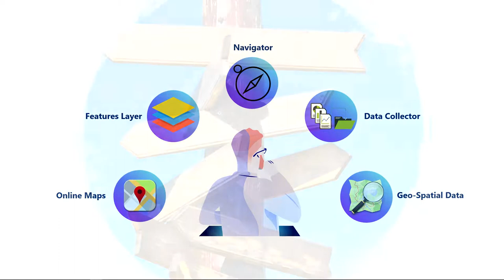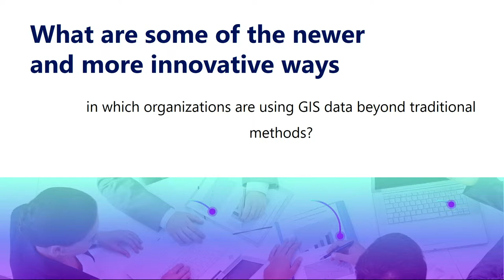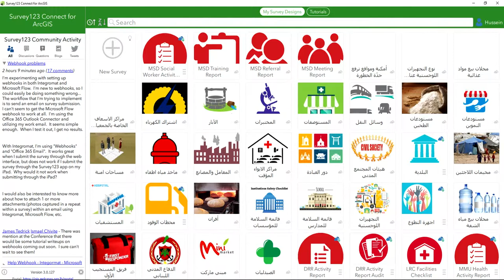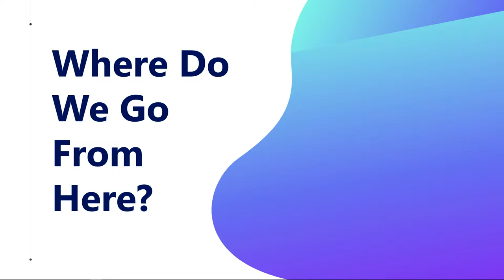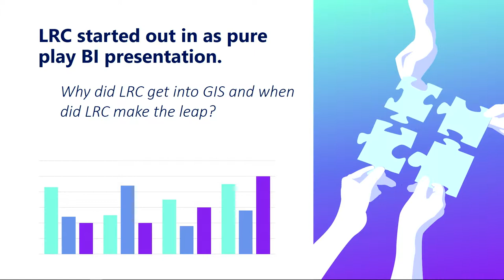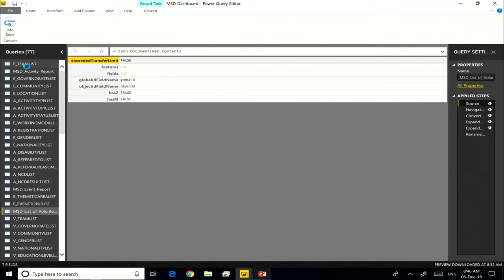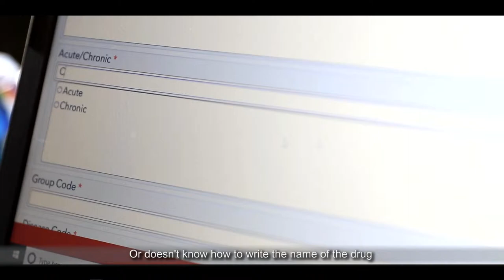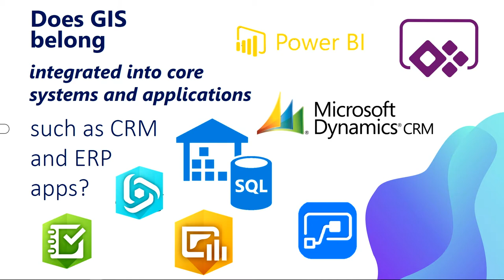Lebanese Red Cross: Using Data to Save Lives, Change Minds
The Lebanese Red Cross present how web GIS has transformed its operations and is supporting their vital work.